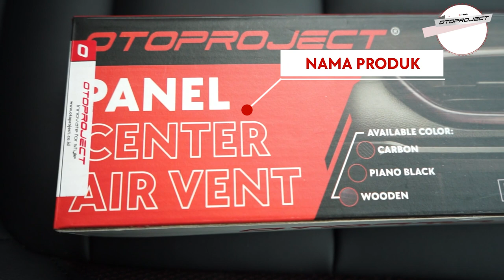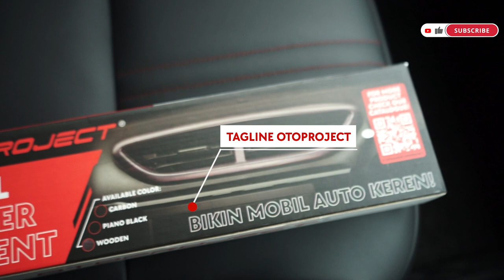HONDA WR-V JADI PREMIUM PAKAI PANEL CENTER VENT AC!